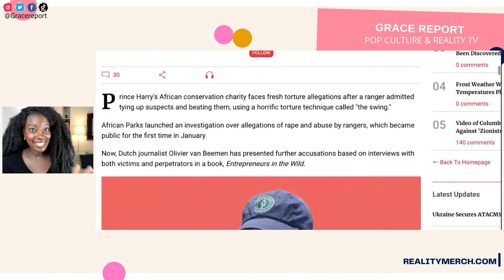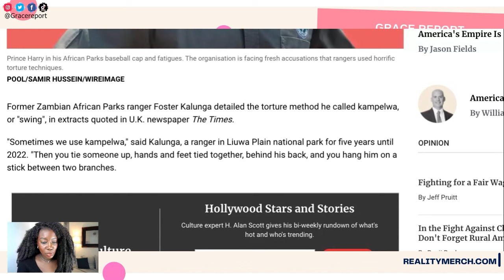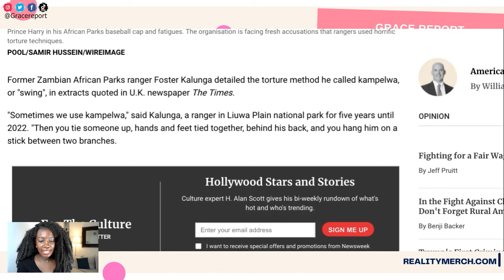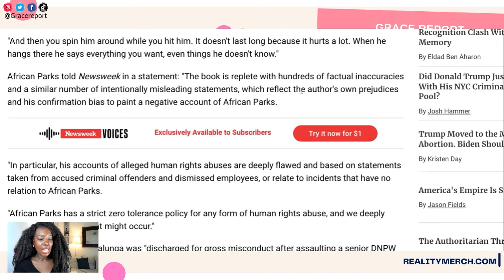Prince Harry's African Charity RESPONDS to SHOCKING ABYOUSE CLAIMS!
Prince Harry's African Parks charity is fighting back after a former employee (who was fired for misconduct) published a book full of salacious allegations against the organization.